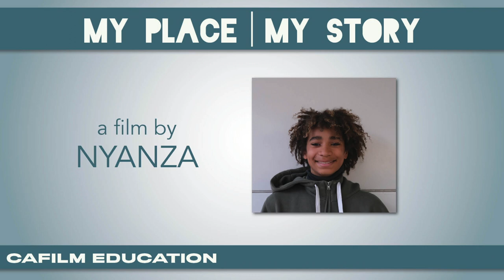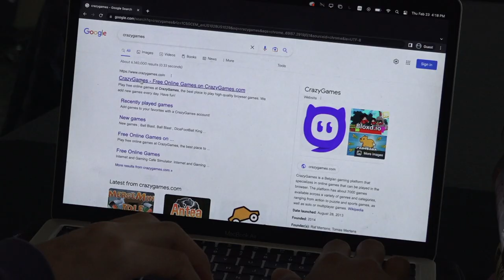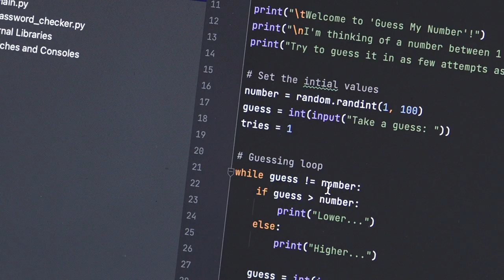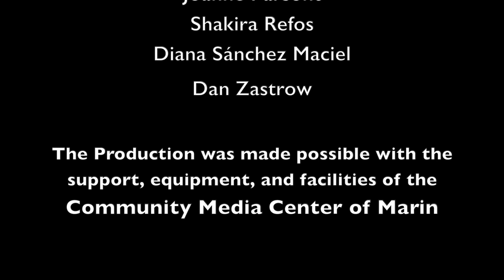MY PLACE | MY STORY Workshop - February 2023 - A film by Nyanza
MY PLACE | MY STORY - February 2023 - A film by Nyanza

Title Here - A short film about my life during Covid.